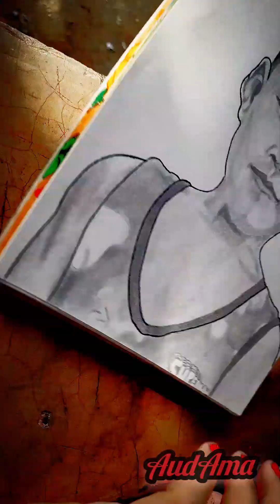A Request Artwork ALFREDO JR